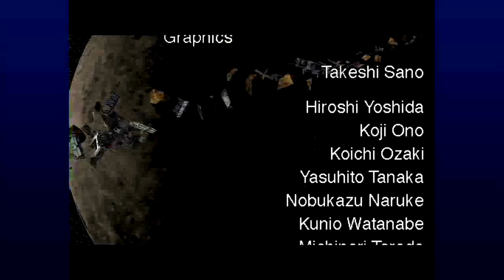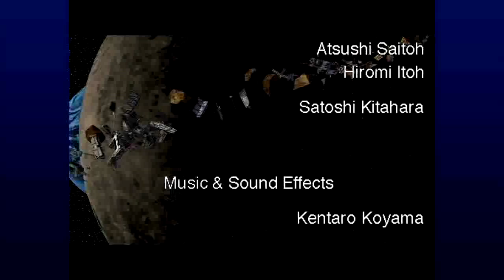Cyber Troopers: Virtual On (Xbox Live Arcade) Arcade as Bal-Bas-Bow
Cyber Troopers: Virtual On (Xbox Live Arcade Version) Arcade as Bal-Bas-Bow. Note: All of my gameplay videos are uploaded for entertainment, not for skill.